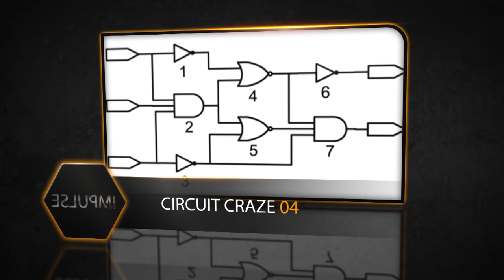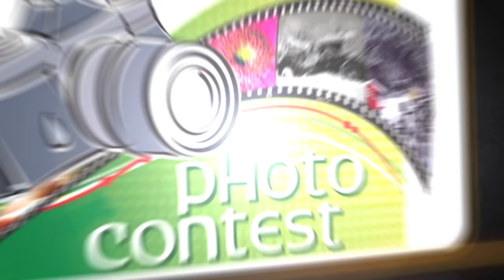Impulse 2k17 | Official Trailer || Department of EEE | CIT chennai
*A National level technical symposium

 presents IMPULSE 2017.

*On 7th February.